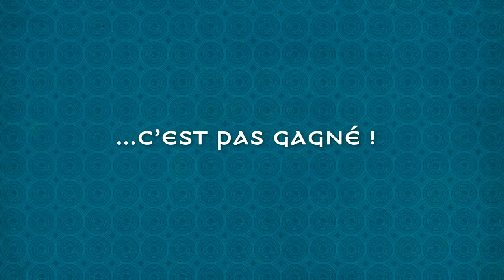Télémaque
Télémaque, jeune garçon maladroit et un peu prétentieux, part à la recherche de son père, le roi d'Ithaque, Ulysse. Avec ses trois compagnons, il découvrira l'envers de la légende du glorieux héros de la guerre de Troie.

Au menu : aventure, humour et émotion. Une revisite totalement réussie de L'Odyssée d'Homère en bande dessinée.

Partez à l'aventure avec Télémaque et ses amis ! ⛵🏺

➡ Déjà 4 tomes disponibles en librairie.